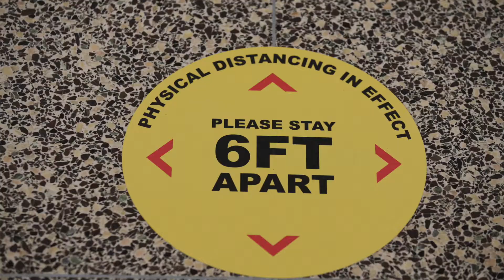Preparation of classrooms, hallways at W F Herman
Shantelle MacLean of public school board talks about preparing schools for opening this September